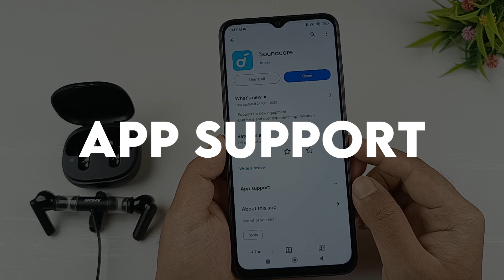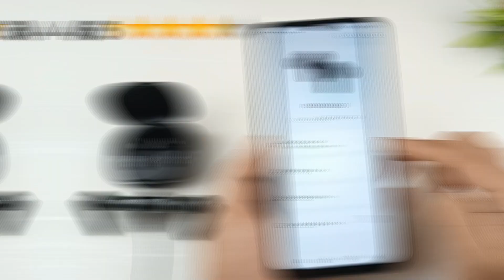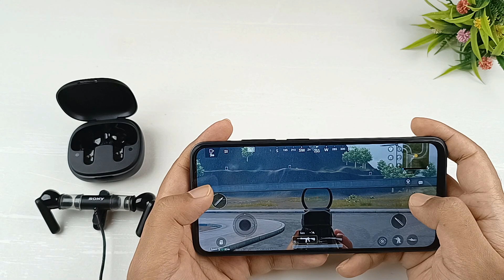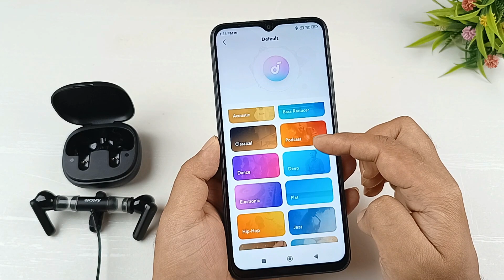Soundcore R50i TWS After 2 Months Review & Actual Sound Test ⚡ Is the Best Earbuds to Buy in 1500 ?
In this video we have review and unboxing Soundcore r50i, we dive deep into the features and performance of these wireless earbuds. Join us as we unbox the Soundcore r50i and provide an in-depth analysis of their design, sound quality, battery life, and connectivity. Discover whether these earbuds live up to the hype and if they are worth your hard-earned money. We'll also compare them to other popular options in the market, helping you make an informed decision. Don't miss out on this detailed review of Soundcore r50i that aims to provide you with all the information you need before making a purchase.

Topic Cover :
▪ Soundcore r50i,
▪ Anker Soundcore r50i,
▪ Soundcore r50i review,
▪ Soundcore r50i unboxing,
▪ Soundcore r50i,
▪ Soundcore r50i battery,
▪ Soundcore r50i calling,
▪ Soundcore r50i price,
▪ Soundcore r50i specs,
▪ Soundcore r50i unboxing,
▪ Soundcore r50i features,
▪ Soundcore r50i gaming,
▪ Soundcore r50i preview,

◈◈◈◈◈◈◈MUSIC USED◈◈◈◈◈◈◈
Crockpot NCS - @YoutubeMusicLibrary

Keep Supporting 😇🙏